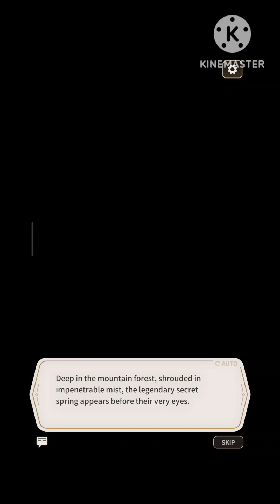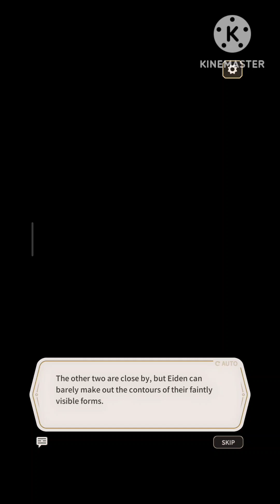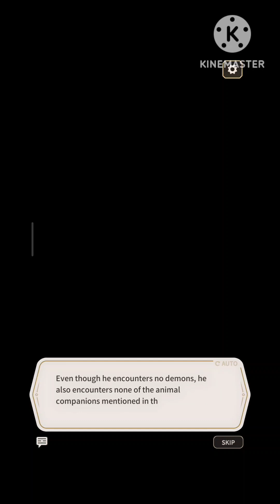Nu: Carnival Fanciful Capriccio Spring of False Dreams (Story 1 to 5) (BL)